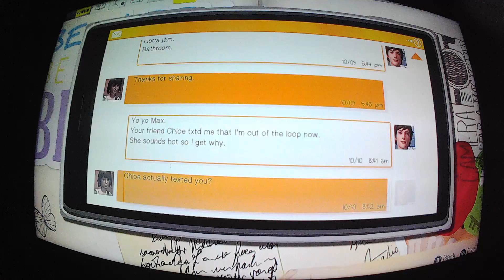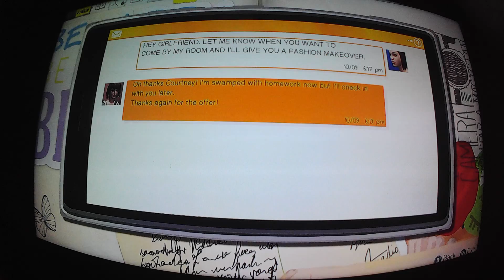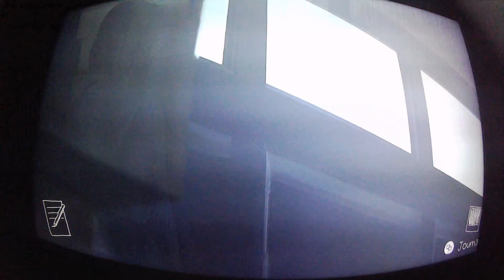Life is strange -33- How are things with Kate?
In episode 2 I saved Kate, but she's still in the hospital so I decide to take a look and see how she's doing. Chloe tags along, not to visit Kate but more as support for Max.